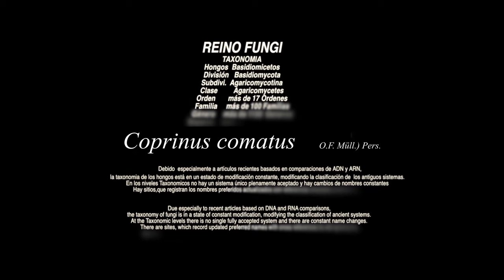COPRINUS COMATUS - BARBUDA - (214k30f)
Conocida como matacandil, apagador, barbuda, pollón o chipirón de monte
Sinónimos
Agaricus cylindricus Schaeff. (1774)
Agaricus comatus O.F.Müll. (1780)
Agaricus vaillantii J.F.Gmel. (1792)

Taxonomía
Reino: Fungi
División: Basidiomycota
Clase: Agaricomycetes
Orden: Agaricales
Familia: Agaricaceae
Género: Coprinus
Especie: C. comatus
                                    (O.F. Müll.) Pers.,

Esporas
Secreción líquida de color negro al llegar a su estado maduro.

Hábitat y época
Crece en pastizales bien abonados, parques, bordes de caminos, terrenos removidos y escombreras, desde primavera hasta finales de otoño.